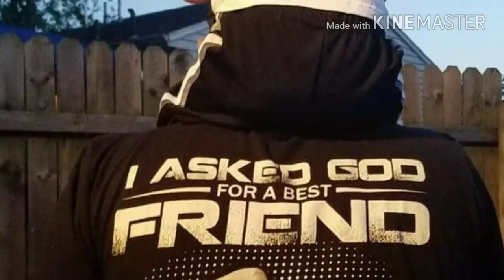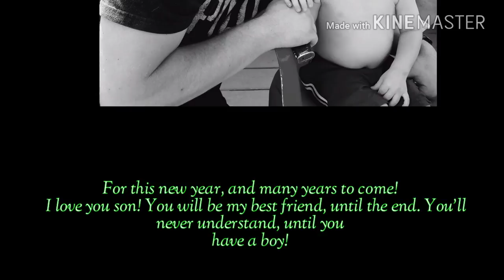To my son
To my son. Noah Matthew. father son. Father son memories. Kinemaster.